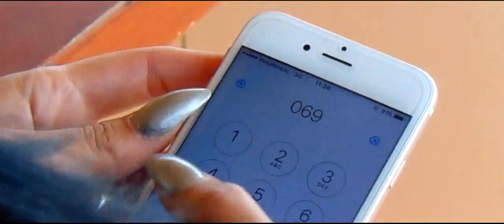Flavia Mija - Ne c'do moment (Official Video)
Orkestroi : Vis Milotsi
Studio : Emv Records
Teksti : Vojsava Aliu